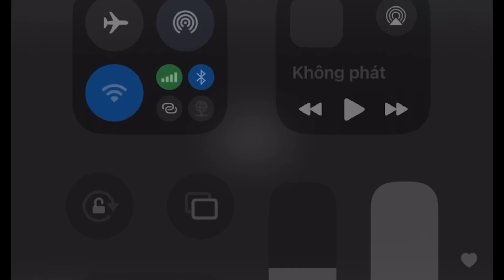Nóng ! Nóng! Phản ứng gay gắt từ chuyên gia về cô CEO và các Xàm tăng!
tintuc_02/11/2024